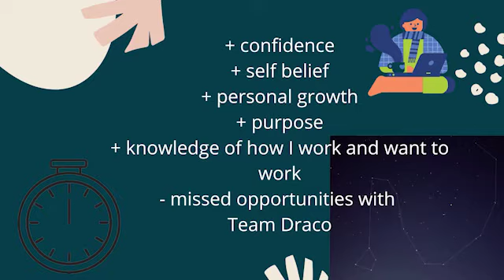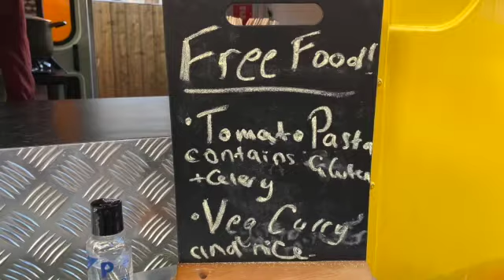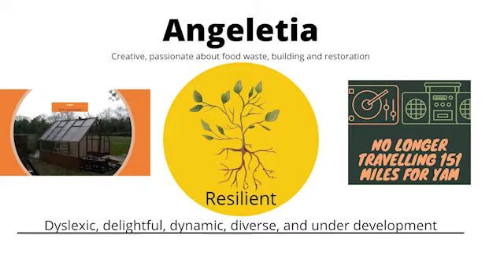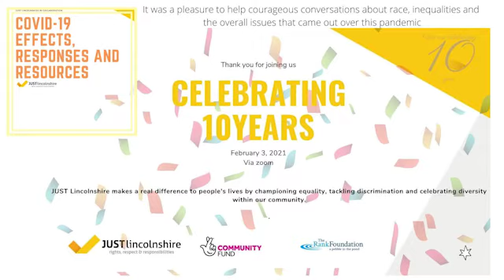Time to Shine 2020 Showcase Group 2